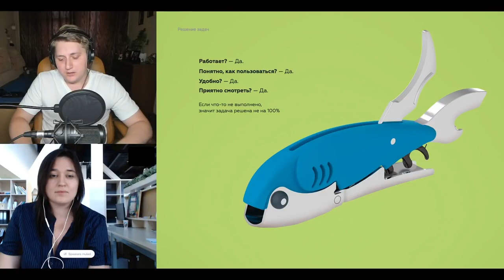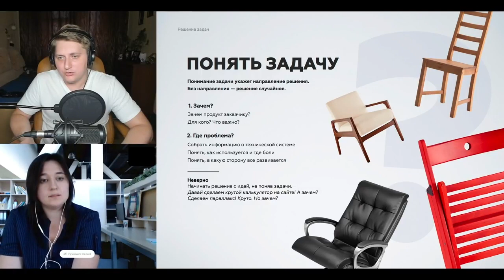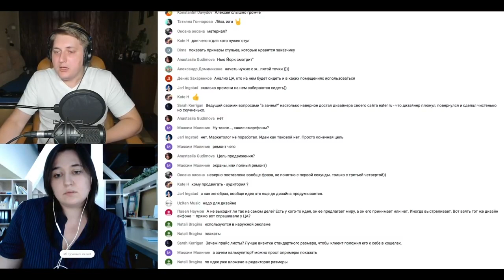Решение задач. Видеоразбор с Алексеем Белицким